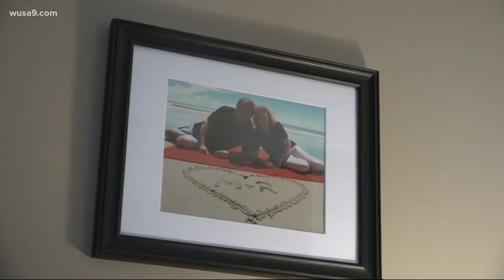Local man discovered his heart was failing following dental procedure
After two years of doctors visits, he contacted former colleagues and discovered his heart was failing — linked to his dental procedure.